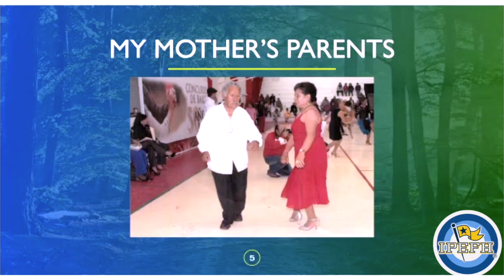PRE 4o SEGEM AER, Inglés, My family